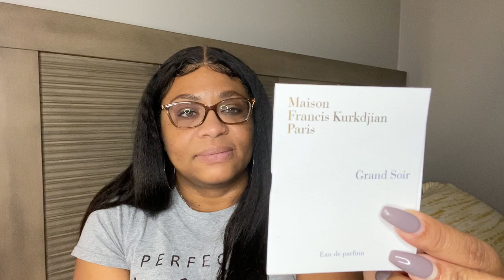First Impressions|Five Niche Samples|Try Before You Buy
Today I am giving my first impression of five niche samples.  Sit back relax and enjoy the show.

Isaiah 54:17
No weaepon formed against you shall prosper and every tongue which rises against in judgment you shall condemn.

-Products Mentioned-
-Dirty Ginger Heretic Parfums
-Enigma Pour Femme Essence De Parfum Roja Dove
-Lira Xerjoff
-Golden Dallah Xerjoff
-Grand Soir

I Do Not Own The Copy Rights to Any Music in this Video
-Intro Music
Musician: LiQWYD
-Music in the video